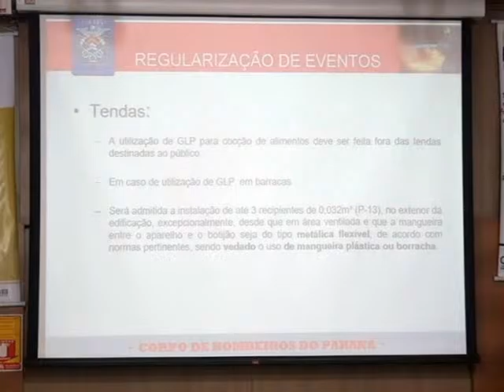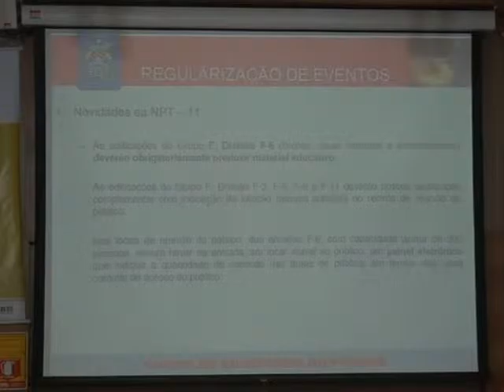Corpo de Bombeiros realiza orientações de prevenção de incêndios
Nesta semana o  Tenente Melchior, chefe do setor de Vistoria e Análise de Projetos do 3º Subgrupamento de Bombeiros Independente (SGBI) de Francisco Beltrão repassou orientações na Acefb  a proprietários de casas de shows e centros de eventos, sobre o tema “Prevenção contra incêndios em locais de reuniões e eventos públicos.” Diante desse assunto fica difícil não lembrar da tragédia que matou mais de 242 pessoas em Santa Maria na boate Kiss no ano de 2013. O Tenente Melchior explicou sobre a Norma de Procedimento Técnico (NPT) 41, vigente desde março deste ano. A NPT tem como objetivo fixar critérios aplicáveis para a regularização de eventos em âmbito estadual, estabelecendo procedimentos administrativos e dimensionando medidas de segurança contra incêndio e pânico em edificações, instalações e áreas de risco a serem utilizadas para realização de eventos em conformidade com o Código de Segurança Contra Incêndio e Pânico do Corpo de Bombeiros da Polícia Militar do Paraná.